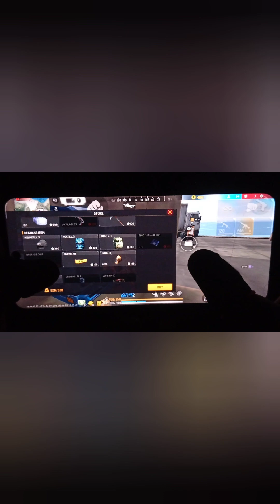free fire headshot gameplay | free fire handcam gameplay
°°°°°°°°°°°°°°°°°°°--Your shopping🛒 Accessories--°°°°°°°°°°°°°°°°°°°°°

Get gaming mouse at low price only 199/-😲